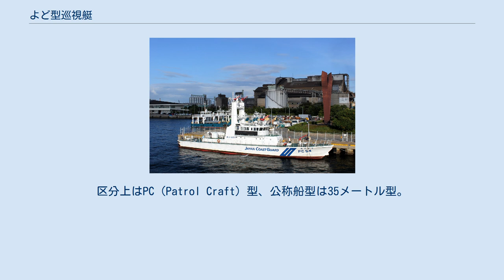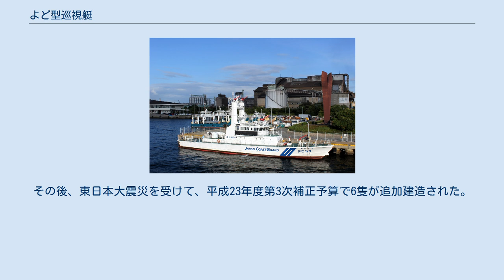よど型巡視艇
よど型巡視艇（よどがたじゅんしてい、英語: Yodo-class patrol craft）は海上保安庁の巡視艇の船級。
区分上はPC（Patrol Craft）型、公称船型は35メートル型。
また消防巡視艇とも通称される。
建造費は1隻あたり17.5億円（平成23年度第3次補正予算）。
 本型は、先行するはまぐも型をもとに、消防能力を更に強化したものである。
船型は角型を基本とし、また高さのある放水塔を備えるため、復原性能に配慮した船型としている。
船体は高張力鋼を用いた軽構造、上部構造物はアルミニウム合金製である。
 主機関としては高速ディーゼルエンジン2基を搭載している。
放水時の操船・船位保持性能確保のため、推進器はウォータージェット推進器とされているほか、船首吃水線下にはバウジェットも装備されている。
また主機関は、推進器を駆動するとともに、増速機を介して消防ポンプ（毎分11,300リットル）2基も駆動する。
なお機関室の吸気は、消火活動時には防爆ラインより上方の船体上部構造物より取り入れる。
排気は注水によって充分冷却したあとで行われる。
 主電源としてはディーゼル発電機2基を搭載し、航海時には1基、出入港および消火活動時には2基で運転する。
また予備電源としてシール型蓄電池を搭載している。
 なお、4番艇「ぬのびき」のみ、はまぐも型と同様に船尾両舷に減揺ボードを備えている。
 消防装置としては下記のような装備を有する。
 このうち、伸縮式放水塔は、最大伸張時には海面上約17メートルに達する。
また自衛噴霧ノズルは操舵室前面を重点として、甲板室周囲に配置されているが、消火活動時の視界確保のため、噴霧高さを高低2段に切り替え可能である。
主機関の出力増強によって、放水量は毎分16,800リットルに達したが、これは消防艇として建造されたぬのびき型消防艇をも上回る能力である。
なお消火剤としては、泡原液を約13,400リットル、粉末消火剤を約2,000 kg搭載する。
 火災状況監視および効率的な放水のため、赤外線捜索監視装置が搭載された。
なお操舵室の操船コンソールは操舵装置・主機操縦装置・機関状態表示装置・航海装置・通信装置を組み込んだものである。
 操船コンソールの直後、操舵室のほぼ中央部に消防システムの集中監視盤が設置されており、放水銃の連動制御を行うとともに、監視カメラを通じて火災状況を監視できる。
また可燃性ガスや有毒ガスを検出するためのガス検知装置を装備している。
大小4基の放水銃は、モニター上で放水点を指示すると、操舵室上のレーザー測距儀および放水櫓上の赤外線カメラの情報をもとに向きや放水圧力が自動的に調整されるほか、ジョイスティックで統合操作することもできる。
 平成12年補正計画で1隻、平成13年度第2次補正計画で3隻が予算化され建造された。
その後、東日本大震災を受けて、平成23年度第3次補正予算で6隻が追加建造された。
 ※巡視艇の船名は、随時、改名されることがある。